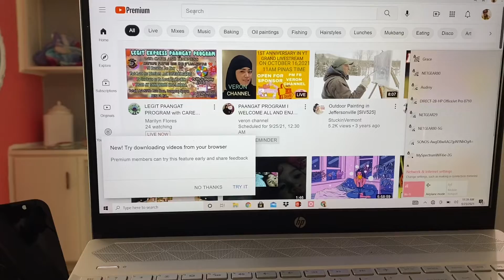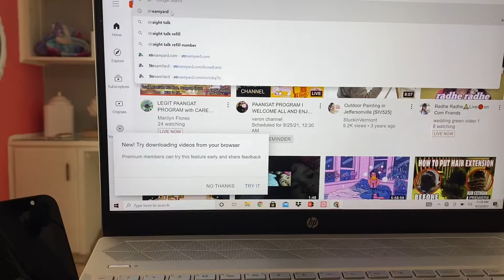HAVE YOUR NET TRICK YOU ??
#  ENTER  PROBLEM .